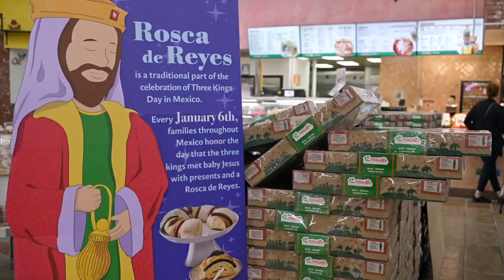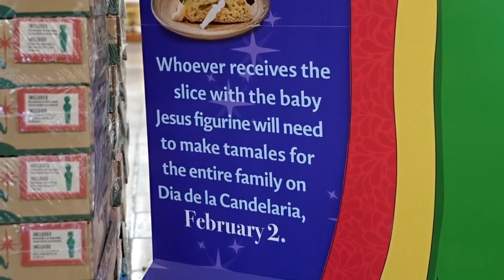Rosca de Reyes: Arvin community celebrates Epiphany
The Rosca is a traditional part of the Christian feast day that commemorates the journey of the three Wise men to Bethlehem to meet the newborn king.